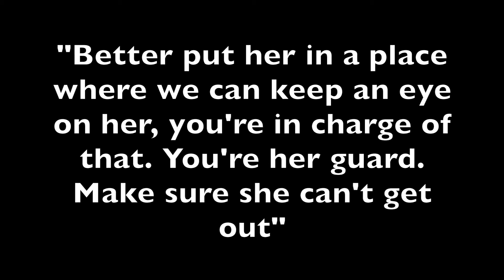ESCAPE - Teaser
Here it is!! The teaser for my new series! I'm going to upload another trailer/teaser for another series soon.
The one that gets the most likes will become a series! :D

[If anyone wants to see Stolen become a series, let me know by either liking that video or telling me in the comments]